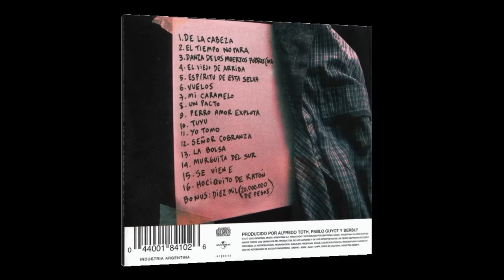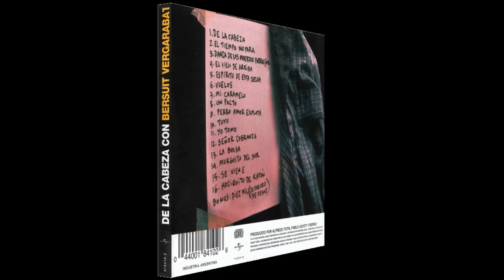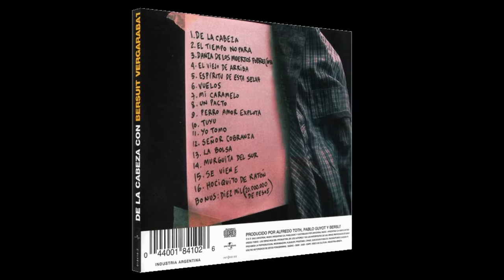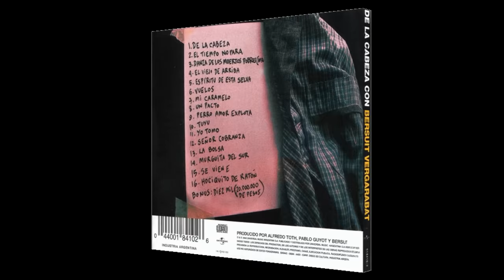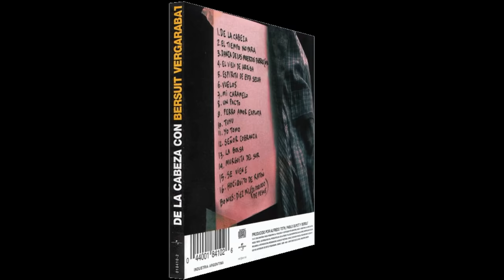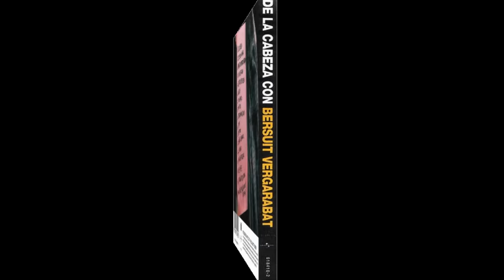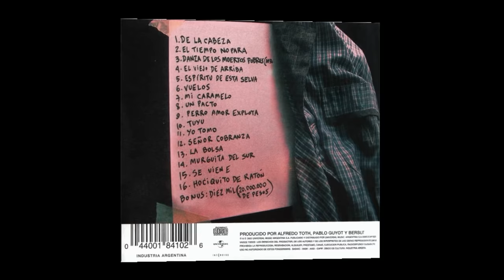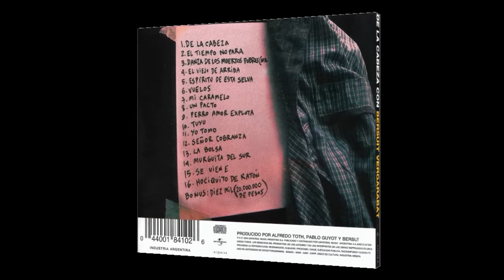D̲e̲ ̲l̲a̲ ̲c̲a̲b̲e̲z̲a̲ ̲c̲o̲n̲ ̲B̲e̲r̲s̲u̲i̲t̲ ̲V̲e̲r̲g̲a̲r̲a̲b̲a̲t̲ ̲(̲2̲0̲0̲2̲)̲ ̲(̲C̲D̲)̲